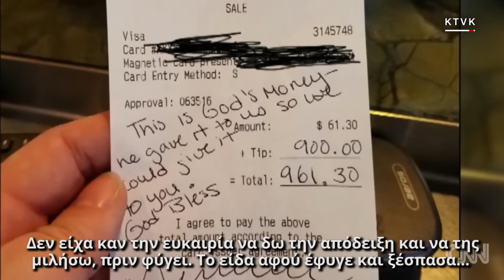Φιλοδώρημα 900 δολαρίων για μία έγκυο σερβιτόρα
Ίσως λόγω Χριστουγέννων, ίσως κι όχι, μία πελάτισσα εστιατορίου στο Φοίνιξ της Αριζόνα απέδειξε πως η ανθρωπιά δεν έχει εκλείψει, αφήνοντας φιλοδώρημα 900 δολαρίων σε μία έγκυο – στον ένατο μήνα – σερβιτόρα.